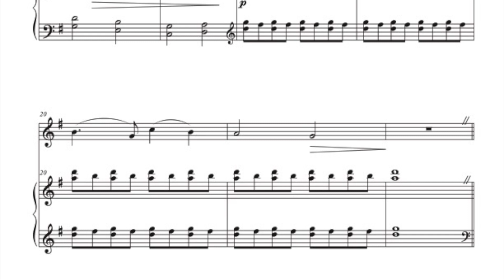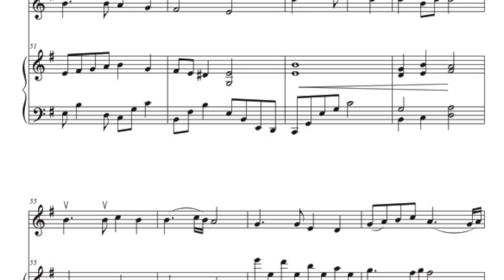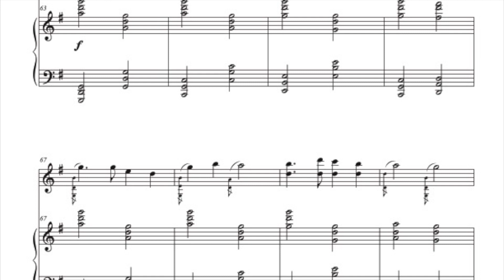Joy Has Dawned - Violin Solo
A joyful Christmas arrangement of Joy Has Dawned for violin solo with piano accompaniment. Add this modern Christmas hymn by Keith Getty and Stuart Townend to your Christmas music repertoire. Set for the late intermediate to advanced violinists.

Arranged: Kristin Campbell
Publisher: Horsehair Music (SheetMusicPlus.com)
Year: 2022